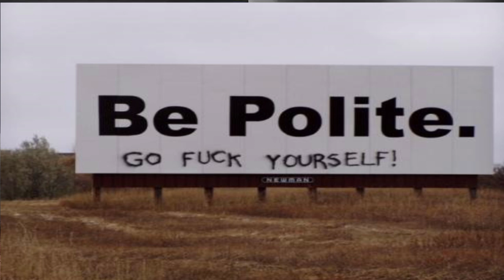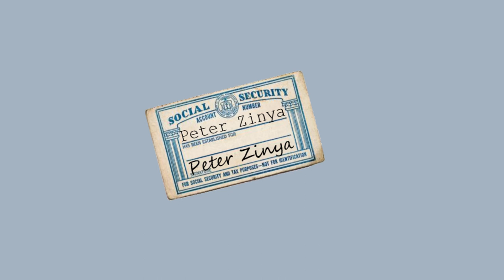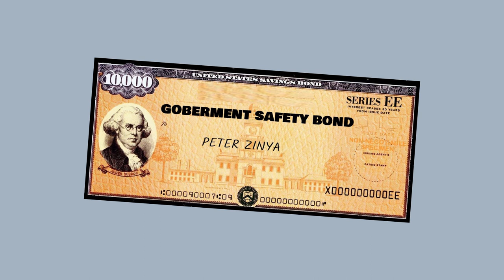SSA SAYS MY MONEY WILL BE FREEZED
Another SSA mope